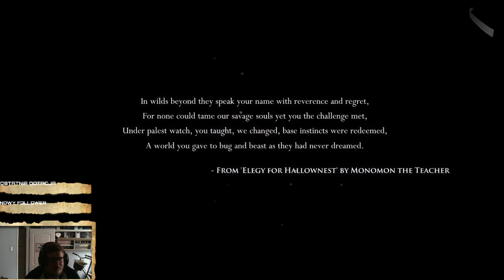Hollow Knight #1 - Urocze robaczki, mroczne zakamarki.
G2A - Każdy zakup sprawia, że będę miał więcej dla was!